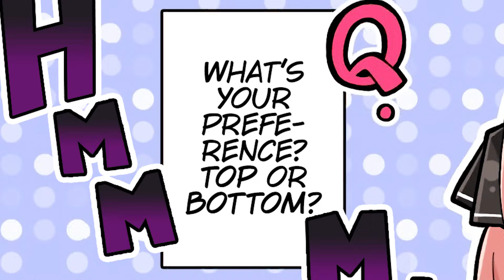top or bottom? (comic dub)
Please support the original artist!